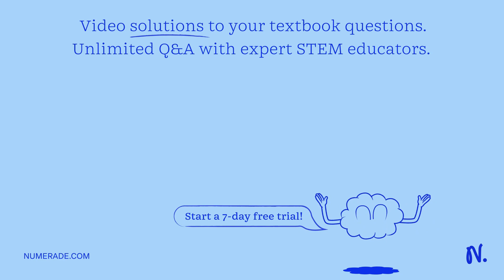What conclusion can you draw about the geometry of the two-slit experiment setup (slit separation a…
What conclusion can you draw about the geometry of the two-slit experiment setup (slit separation and screen-to-slit distance) and properties of light (wavelength) to the properties of the interference pattern (width, location, and intensity)?